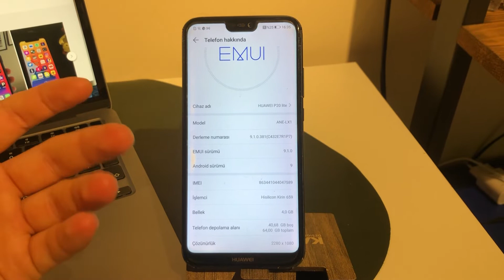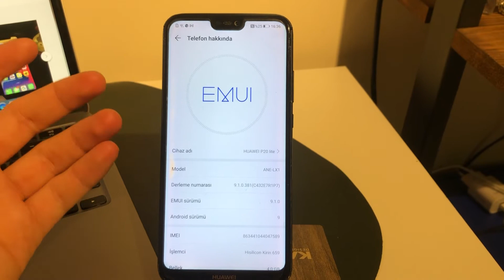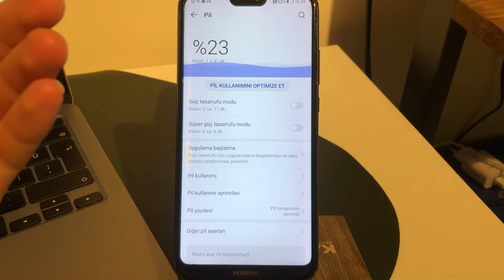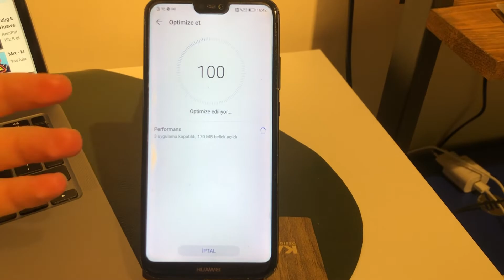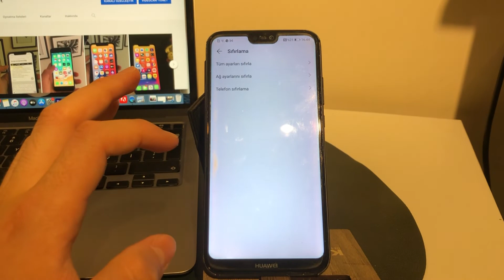Huawei Telefon Hızlandırma Ve Fps Artırmak Programsız ! Pubg +40 FPS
Herkese Selam ! Ben Kerim Dilaver